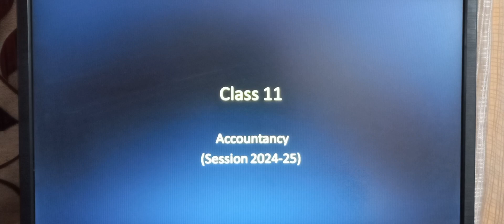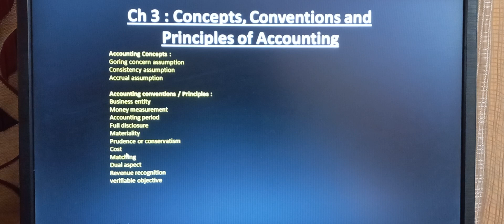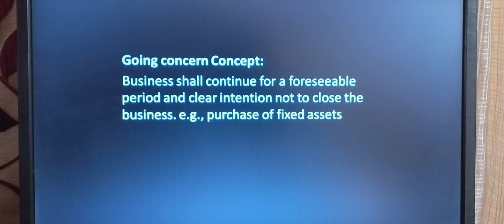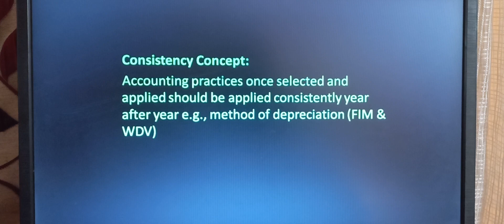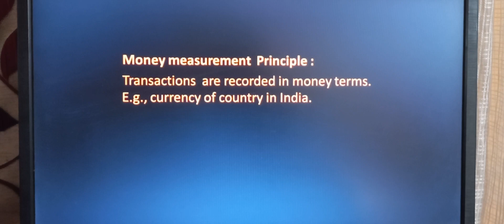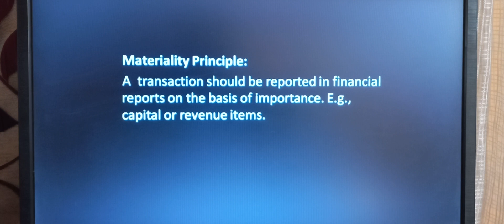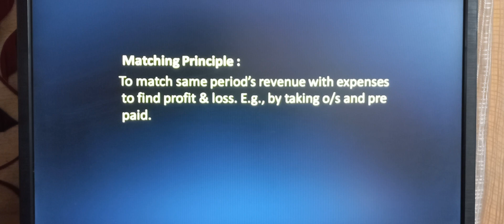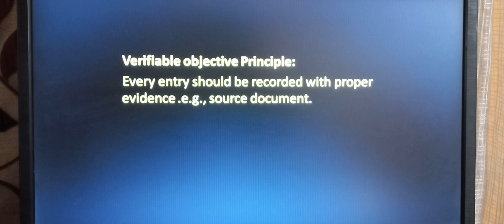ch 3 concepts and principles of accounting | class 11 | accounting l